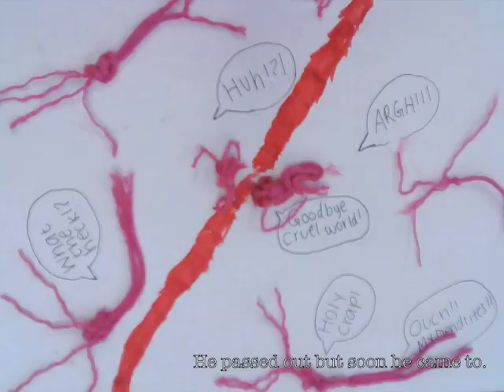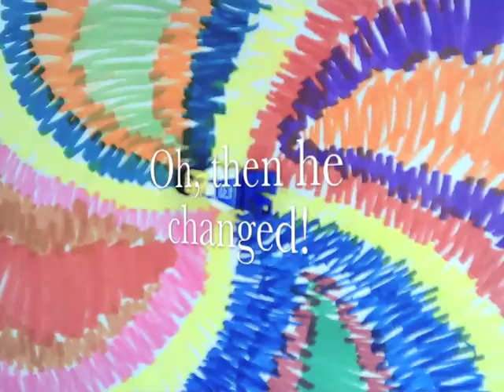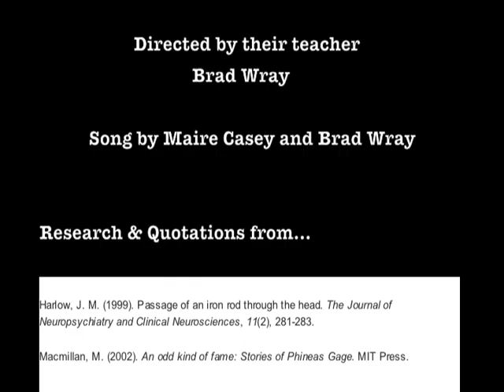Phineas Gage (LEGO Stop-Motion Music Video)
My AP Psychology students and I put together this stop motion animation of the famous case of Phineas Gage, who suffered a horrible brain injury while working on the railroad back in the 1800s. His case has been studied by Psychologists, Doctors and Railroad workmen's insurers ever since. We used the following papers as our sources.

Macmillan, M. (2002). An odd kind of fame: Stories of Phineas Gage.

And...

Harlow, J. M. (1999). Passage of an iron rod through the head. 1848. Journal of Neuropsychiatry and Clinical Neurosciences, 11(2), 281-283. located

Harlow, J. M. (1869). Recovery from the passage of an iron bar through the head.

We made the song and video with the following programs...
Protools for the song
iStopMotion for the animation
iMovie for the rest